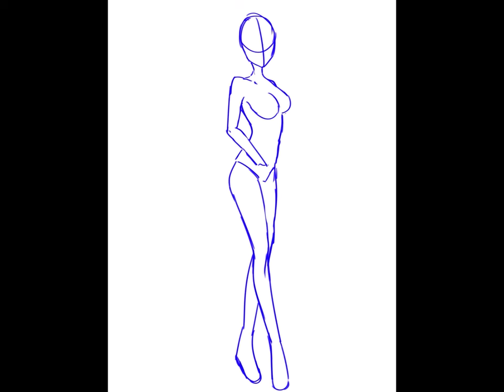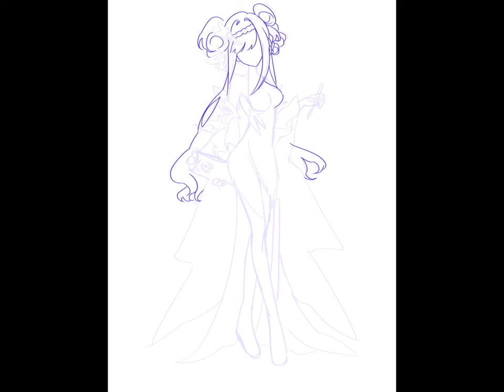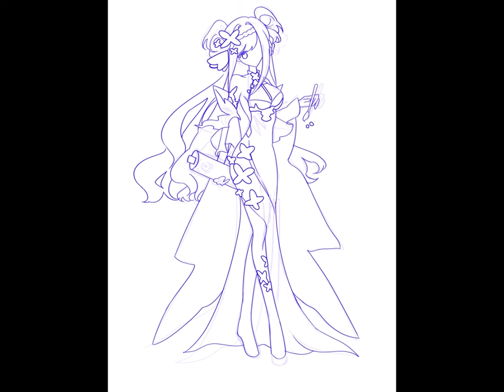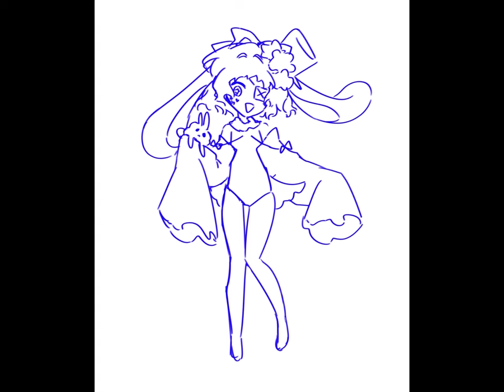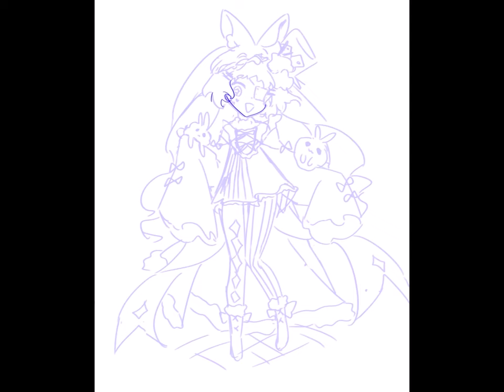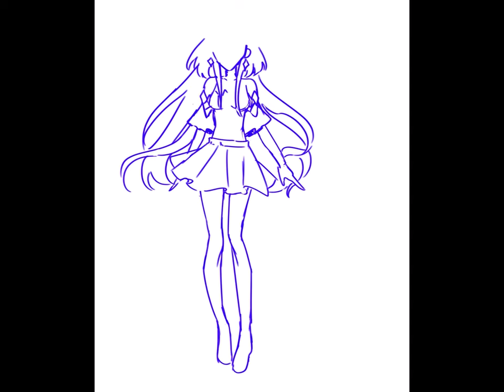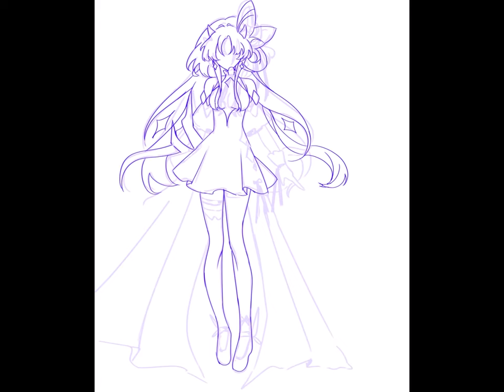[Speedpaint] 3 character designs // Clip Studio Paint